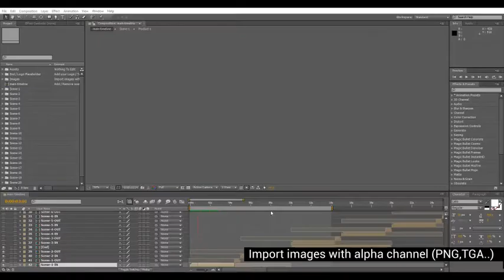Shop Promo- Video Templates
Shop Promo
Browse our collection of editable, easy to customize video templates. From broadcast templates to product promo, overlays and infographics.